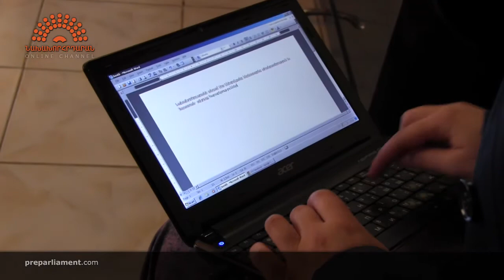Պահանջատիրությունը և Հայաստան-սփյուռք հարաբերությունները - Հարց ու պատասխան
Մարտի 18-ին տեղի ունեցավ հանրային քննարկում-ներկայացում «Նոր որակի հայկական պետության ձևավորման և զարգացման ռազմավարական հայեցակարգի նախագծի Համազգային հարցերի Պահանջատիրություն և Հայաստան-սփյուռք ենթաոլորտները» թեմայով:

Բանախոս՝ Ալեք Ենիգոմշյան

Միջոցառումը նվիրված է Նոր որակի հայկական պետության ձևավորման և զարգացման Ռազմավարական հայեցակարգի նախագծի հանրային ներկայացման և քննարկումների շարքի հերթական Համազգային հարցերի ոլորտին։

Նախախորհրդարան / Preparliament